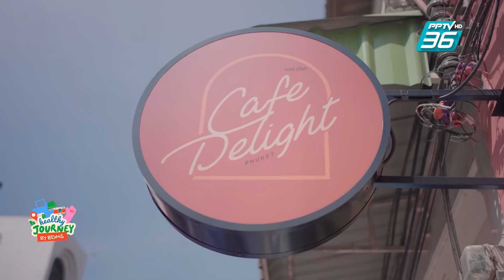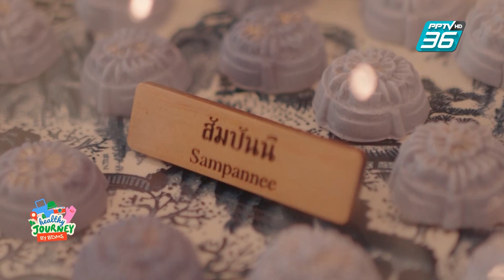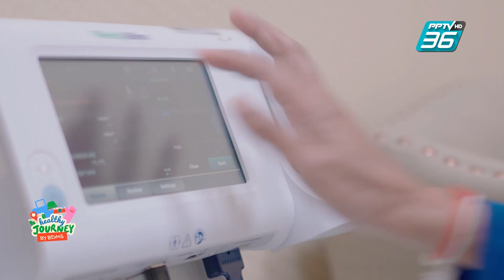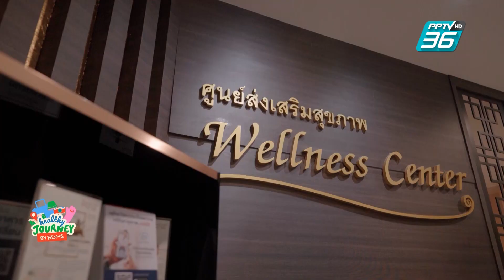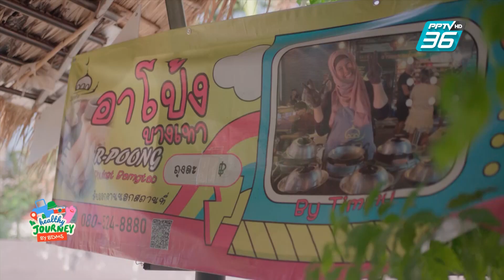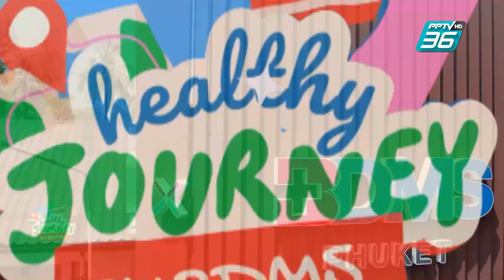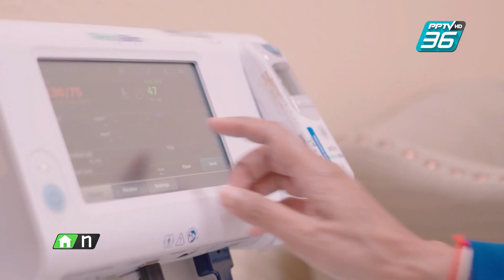Healthy Journey by BDMS : Phuket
เที่ยวสนุก สุขภาพดี กับ BDMS